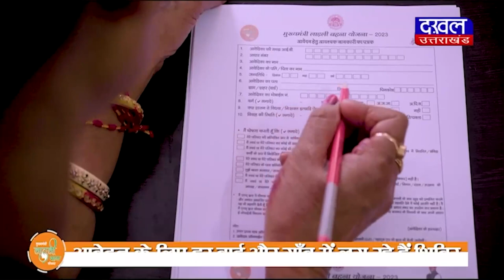DAKHAL NEWS यात्रा कारोबार से जुड़े कारोबारियों का विरोध प्रदर्शन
यात्रा कारोबार से जुड़े कारोबारियों का विरोध प्रदर्शन
कारोबारियों ने अपनी मांगो को लेकर किया प्रदर्शन

news
madhyapradesh news
daily news
today news
news updates
protest news